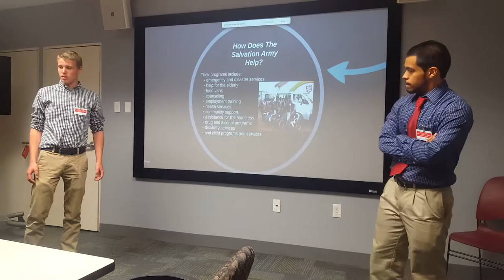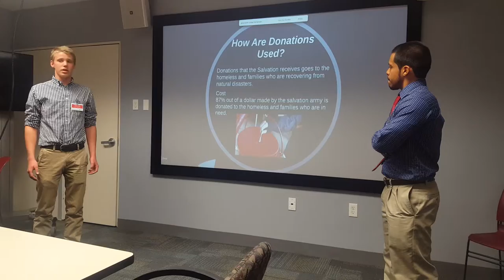Student Presentation to Dematic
Dematic Corporation continued their partnership with the Academy for Design & Construction at Innovation Central with another round of philanthropic giving. Students are shown here presenting about the Salvation Army.